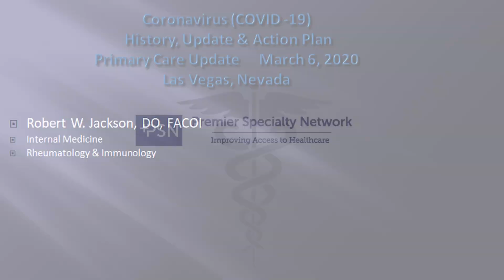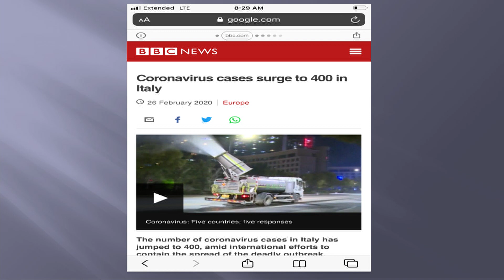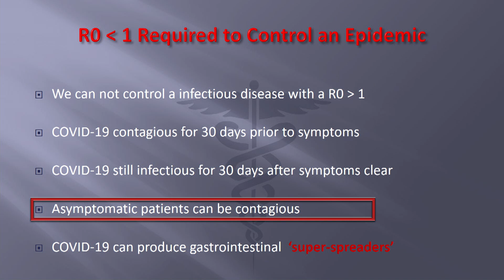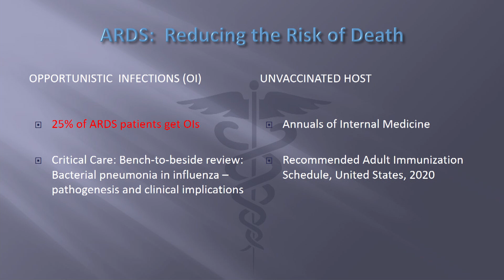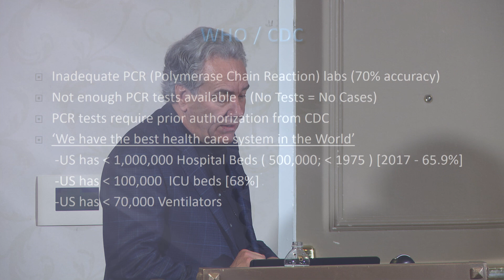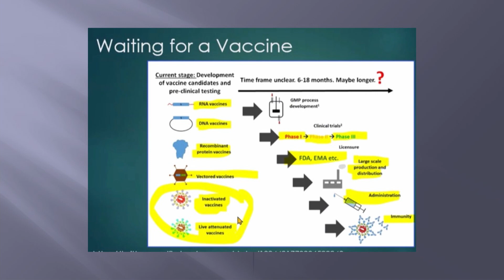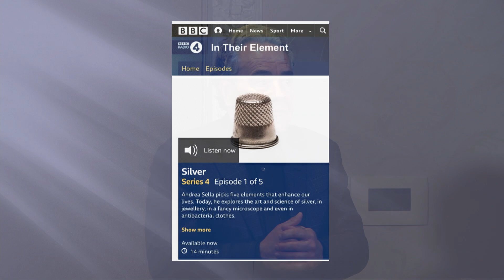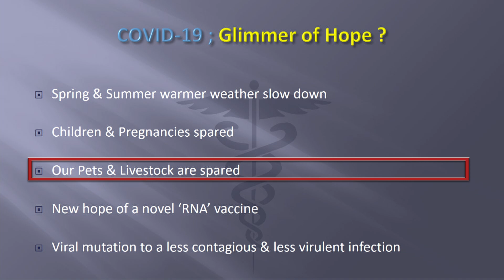Coronavirus (COVID-19) History, Update & Action Plan-Dr. Robt. Jackson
Coronavirus (COVID-19) :  History, Update  & Action Plan - Dr. Robert Jackson, D.O., FACOI, Internal Medicine, Rheumatology & Immunology - Premier Specialty Network

This information regarding COVID-19 was presented to Primary Care Providers attending a conference on March 6, 2020.